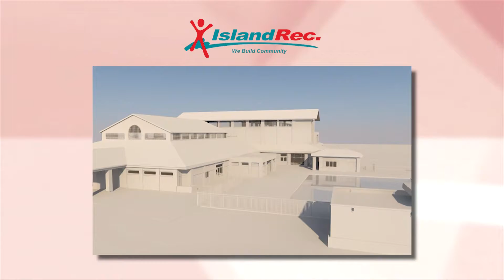GIRL TALK | Island Rec | 10-9-2017